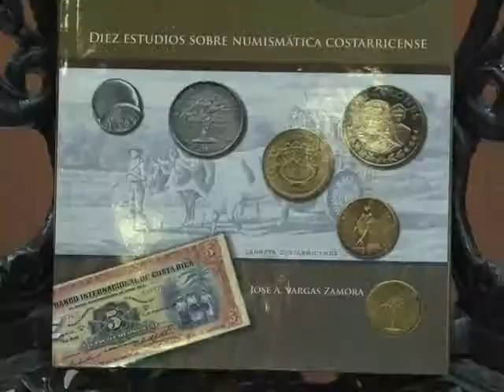Desde la Editorial